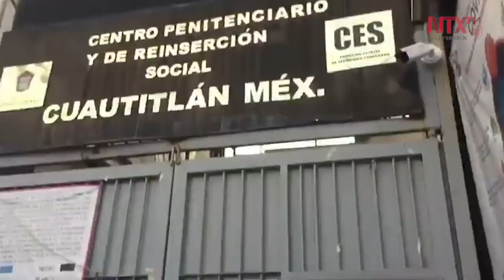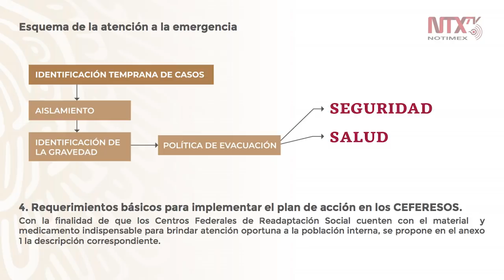COVID-19 llega a cárceles de México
Luego de que se dieran a conocer brotes de COVID-19 en penales del Estado de México y Yucatán, el subsecretario de Prevención y Promoción de la Salud, Hugo López-Gatell, afirmó que por ahora se han logrado contener, sin embargo “es muy temprano para estar tranquilos”.